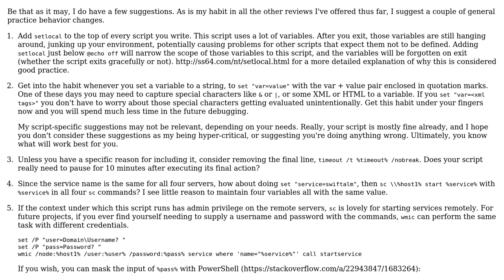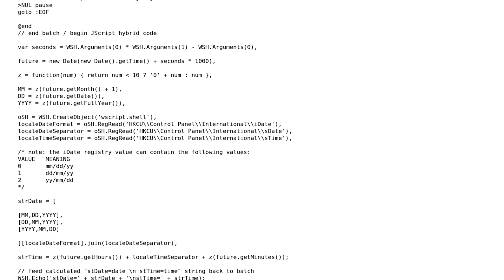Batch script to start the service in a gap of 10 min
With thanks & praise to God, and with thanks to the many people who have made this project possible! | Content (except music & images) licensed under CC BY-SA | Music | Images & others | With thanks to user Vaibhav Veralkar user rojo user Jamal and the Stack Exchange Network Trademarks are property of their respective owners. You are responsible for your own actions.